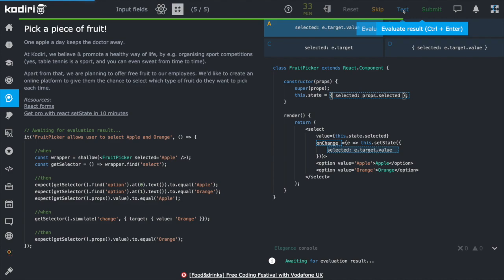1405 🍄 Vstupné polia - Vyber si ovocie - Kodiri slovensky - ReactJS